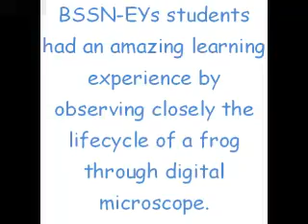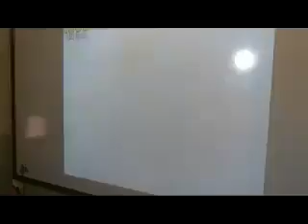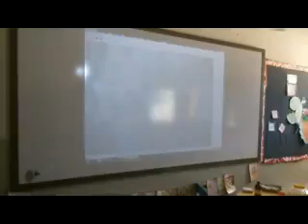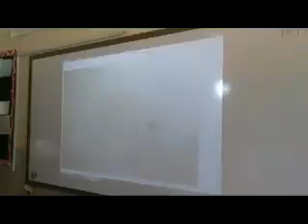Beaconhouse Enhanced Learning Environment - ELE/ Life Cycle Of a Frog - by Extracurricular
Beaconhouse Enhanced Learning Environment - ELE,/ Life Cycle Of a Frog observing through a microscope - Beaconhouse School System (BSS) - by Extracurricular